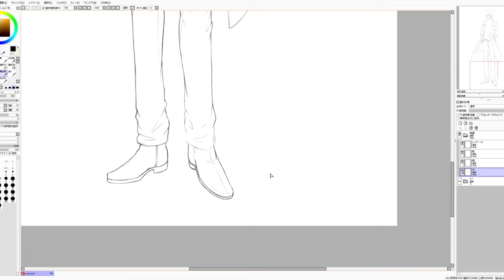12 Important points when drawing standing poses (ENver.)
Today's theme: Important points when drawing standing poses
Today's tips: When drawing a key visual, it’s better to show the top and sides of the shoes. It’s allows us to better grasp the character’s overall design and style.